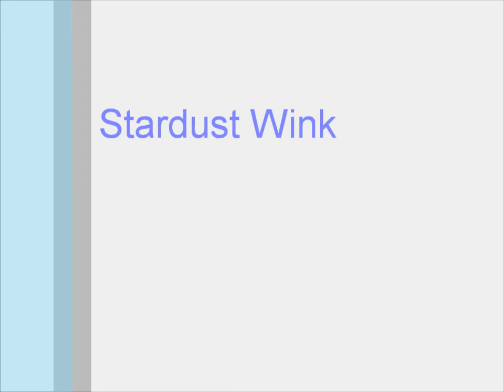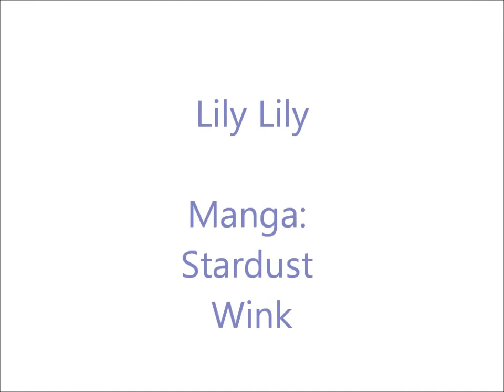Stardust Wink { You Found Me }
Manga: Stardust Wink
Song  : You Found Me

OMG, i got that many views?! i thought i would get 10 or somethin ;O

NOT THE PICTURES
NOT THE SONG
NOTHING!

All I did was put the picture and the song. Thats it.